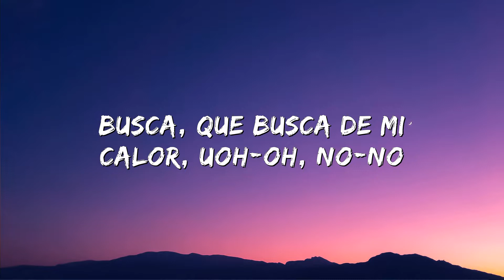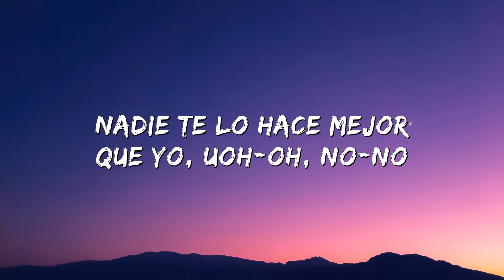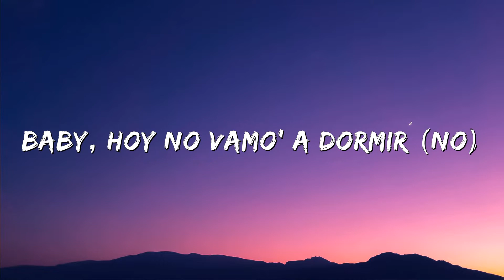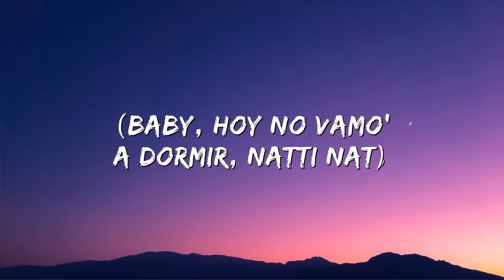Becky G, Natti Natasha - Sin Pijama (Letra/Lyrics)